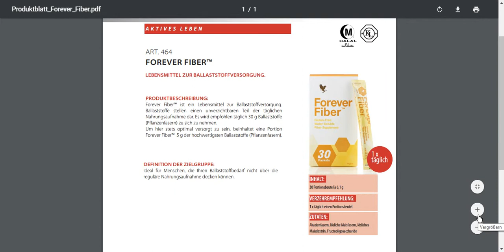FOREVER FIBER Deutsch - FOREVER FIBER Kalorien zur Ballaststoffversorgung